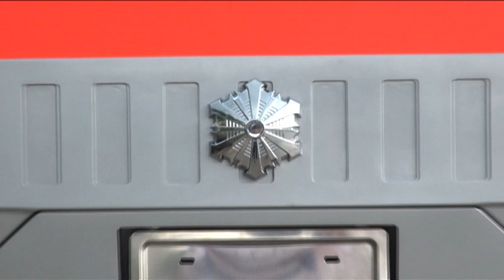ExtremV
The ExtremV provides multiple essential capabilities for disaster relief missions, ranging from emergency rescue and medical evacuation, to logistics transportation and fire fighting. An evolution of ST Kinetics' highly successful BRONCO family of all-terrain tracked vehicles, the ExtremV offers extreme mobility in difficult terrain. Its back cabin can be flexibly configured for multiple disaster relief missions, ranging from emergency rescue, medical evacuation, to fire fighting and transportation of essential supplies.

This a product of ST Kinetics, for more information please